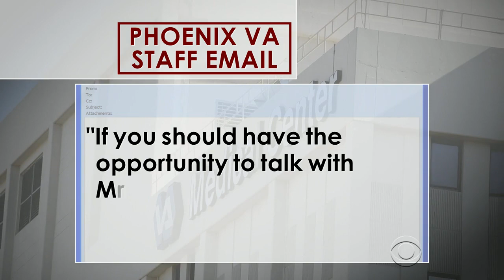Phoenix VA doctor says many fear retaliation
White House Deputy Chief of Staff Rob Nabors visited the troubled VA hospital in Phoenix Thursday, but one doctor says most staff likely won't speak openly about the hospital's problems due to fear of retaliation. John Blackstone reports.